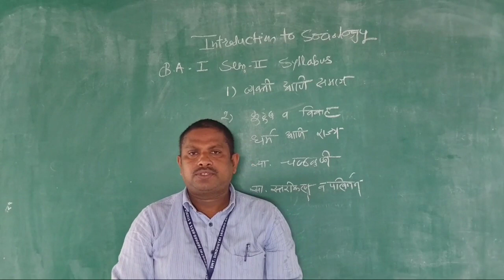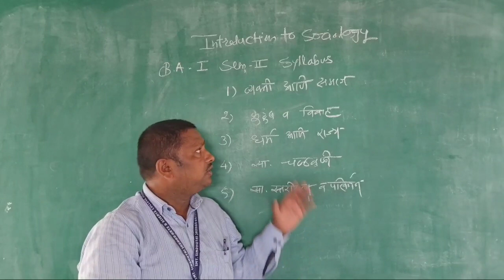B.A.F.Y. SEM 2 Syllabus